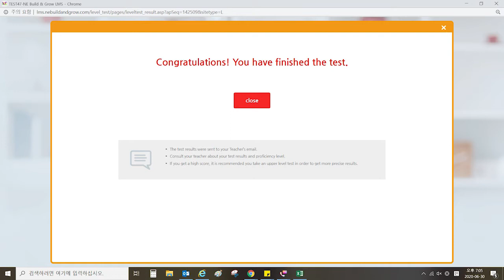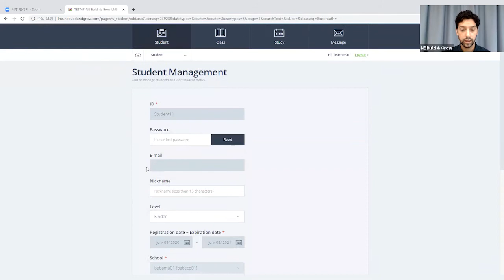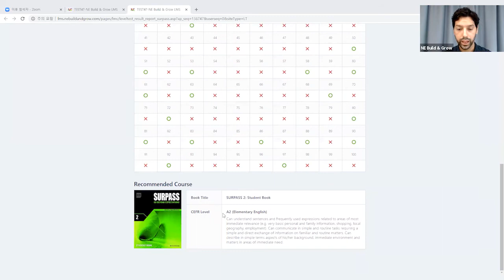[Tutorial] NE Build & Grow Placement Test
Take the placement test and get your English proficiency level!
You will also be recommended appropriate books from NE_Build & Grow.